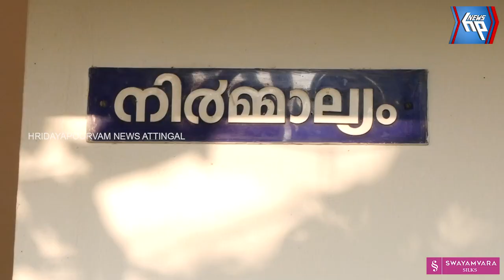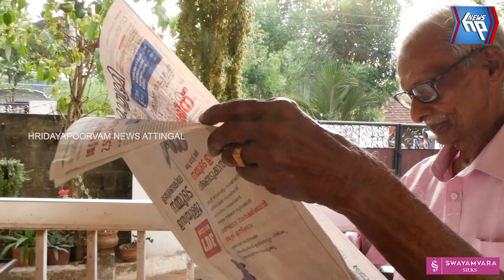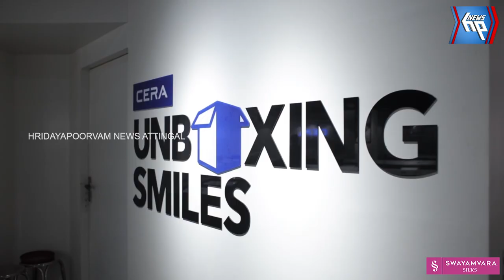ആദ്യ കാലം മുതൽ മുടങ്ങാതെ വോട്ടിട്ട് ശ്രീധരൻ നായർ